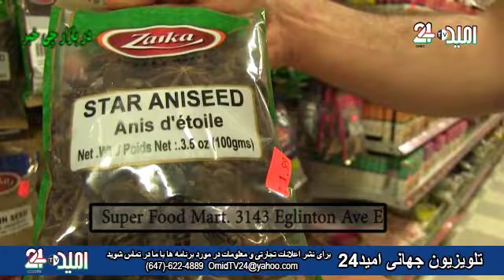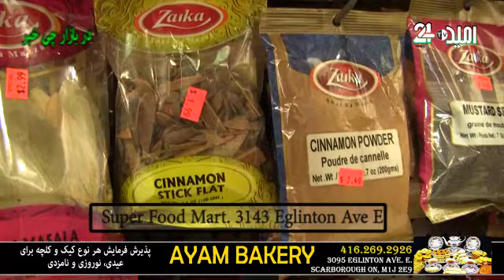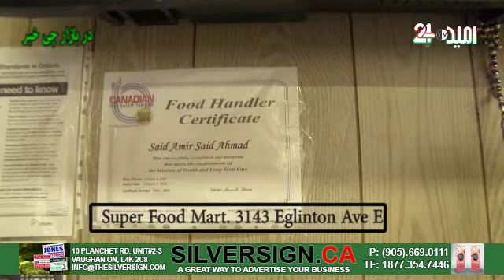در بازار چی خبر: این بار به سراغ سوپر فود مارکیت رفتیم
Super Food Mart
فروشگاه جالبی است اگر در تورنتو زندگی دارید حتما سری به این فروشگاه بزنید